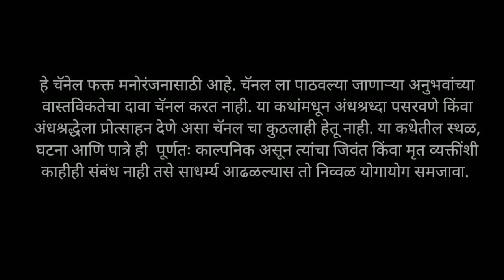३ अविस्मरणीय अनुभव - Marathi Bhaykatha - 85 | T.K. Storyteller